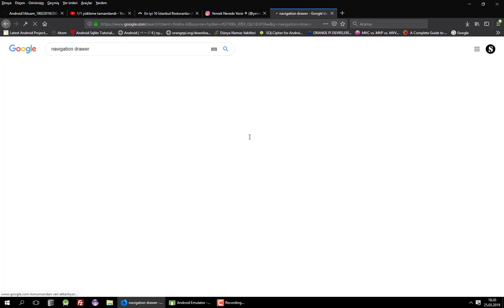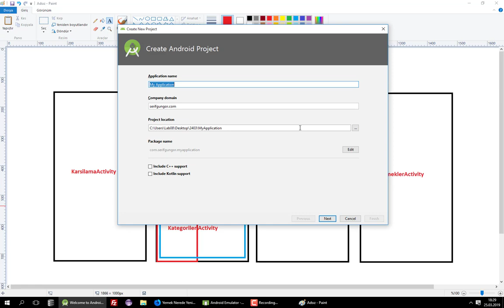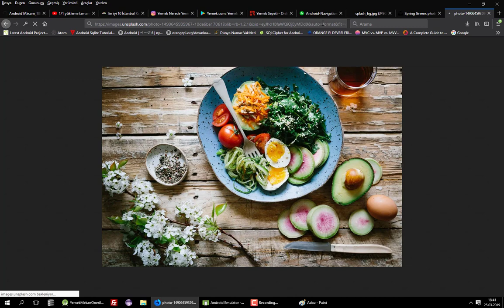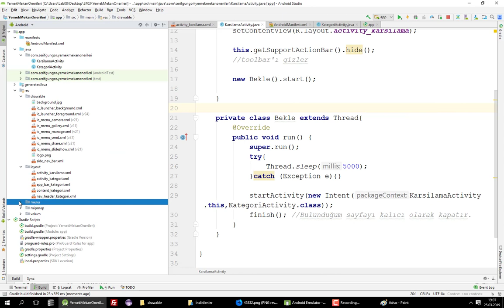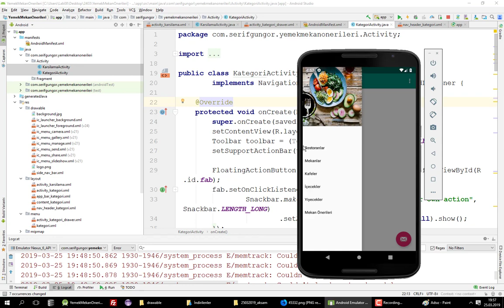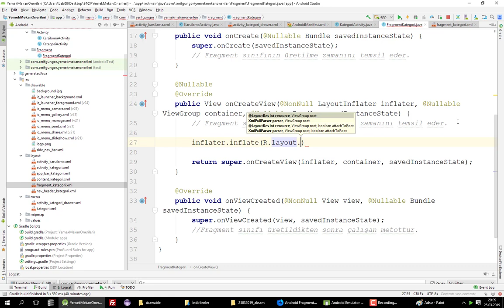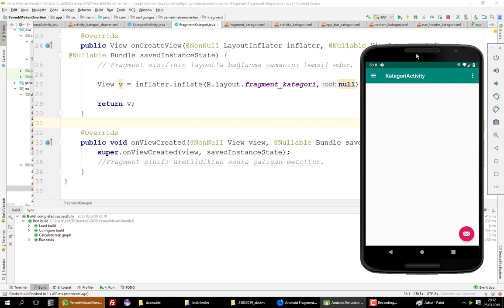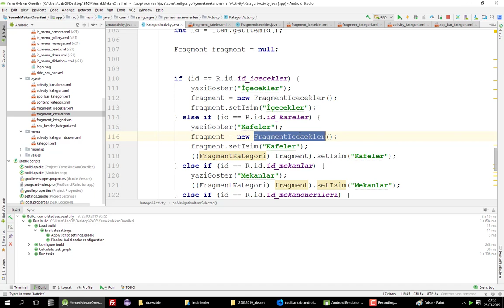25032019 aksam - Yemek Mekan Önerileri